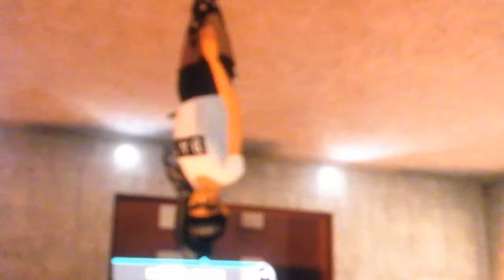Dance music video